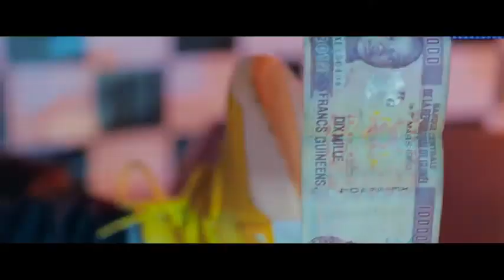LOUNY | Sékou Touré | 🇬🇳Official Video 2019 | By Dj.IKK